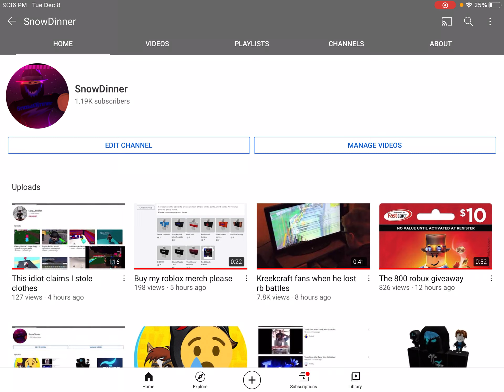Why are the comments turning off on my vids